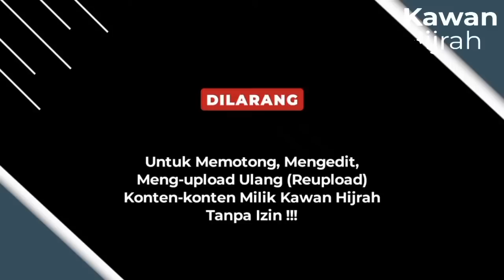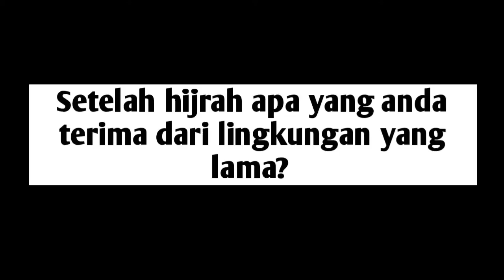Ekslusif | Pak Wawan Cilacap Keluar Dari Islam Jamaah LDII Krn Menolak Mengkafirkan Bapak & Ibunya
Eps. 54